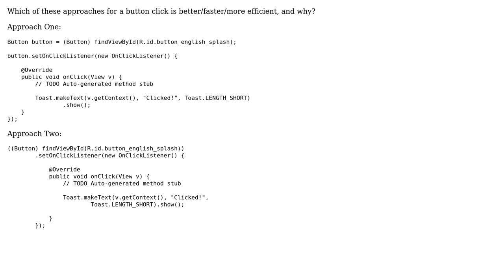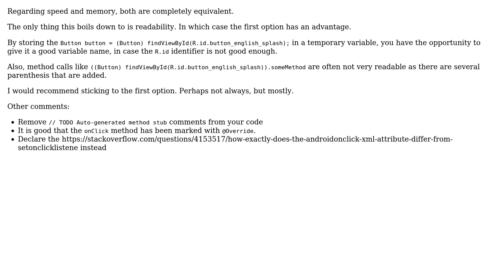Code Review: Using temporary variables or calling a method directly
With thanks & praise to God, and with thanks to the many people who have made this project possible! | Content (except music & images) licensed under CC BY-SA | Music | Images & others | With thanks to user Vishnu user Simon Forsberg user Jamal and the Stack Exchange Network Trademarks are property of their respective owners. You are responsible for your own actions.